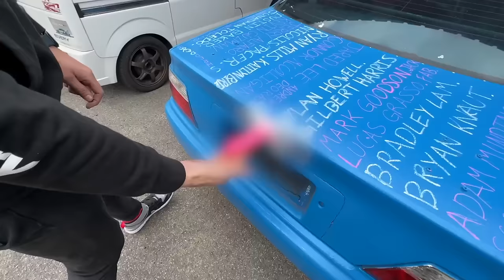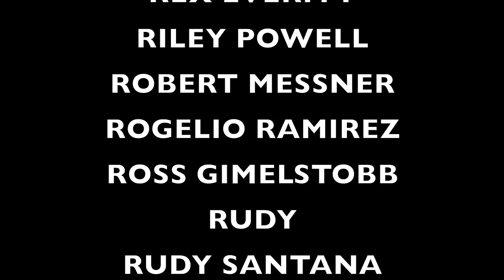MY FIRST DRIFT COMPETITION IN JAPAN!